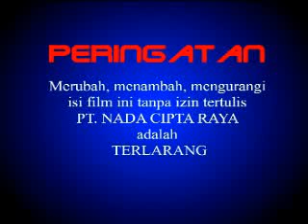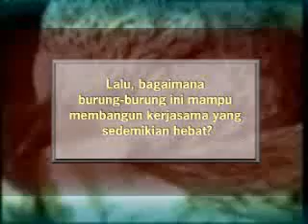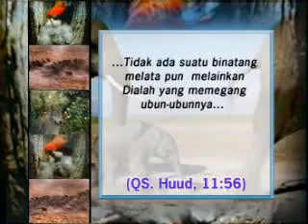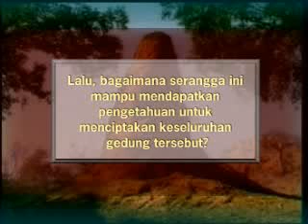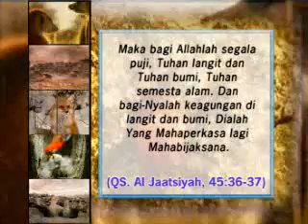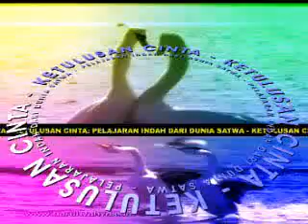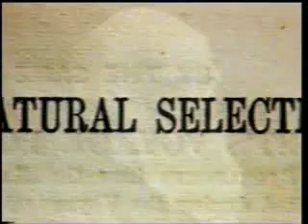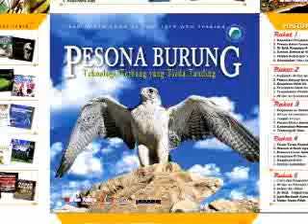CINTA DAN PENGORBANAN DI DUNIA SATWA (Harun Yahya Bahasa Indonesia)